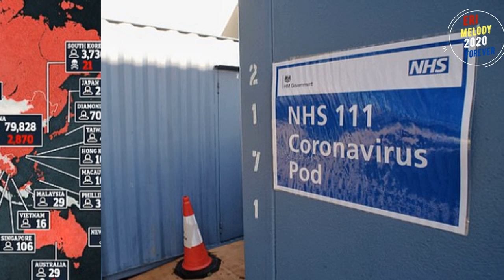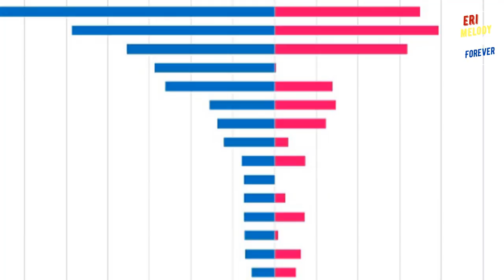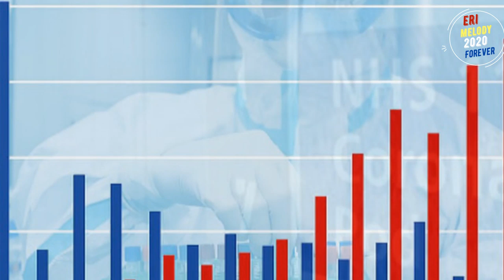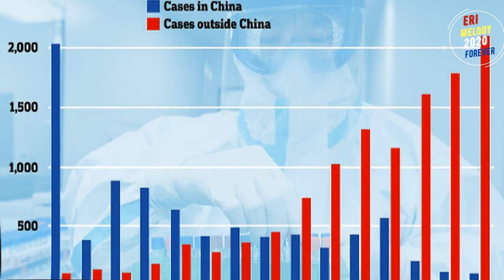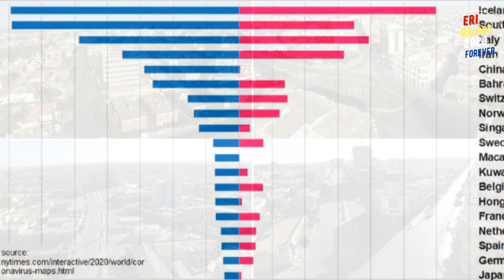New Eritrean ኣብ ዓዲ እንግሊዝ ሰለስተ ኤርትራዊያን ብ ኮረና ቫይረስ ሞይቶም 2020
in this video i am going to explain about Eritrean update on the pandemic and New Eritrean ኣብ ዓዲ እንግሊዝ ሰለስተ ኤርትራዊያን ብ ኮረና ቫይረስ ሞይቶም 2020

I am 21 years old science student from Eritrea living in United Kingdom who is so passionate about life and trying to share life experience with others.
My goal is to keep you motivated and inspired so that you can achieve your goals and follow your dreams. Besides my studying I am working hard to make your day better and push you to be your best!
ንመዓልታዊ ትሕዝቶታት ንምዕዛብ ሳብስክራይብ ግበሩ

if you'd like to see if i can help you.